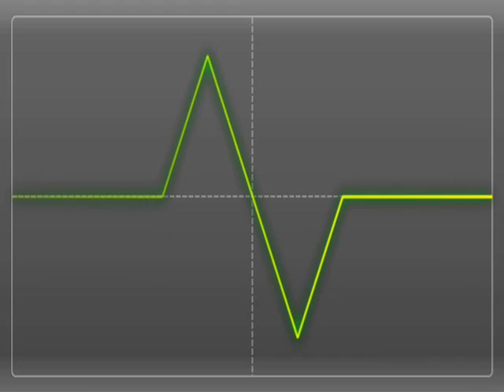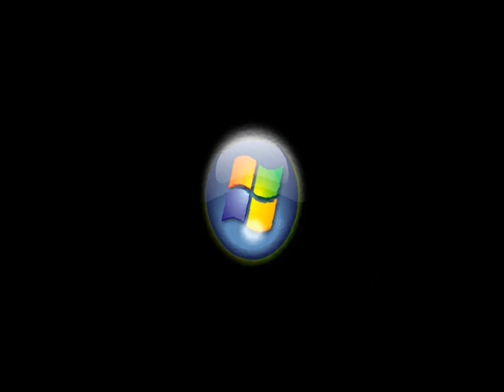Lady Gaga - Bad Romance sample videos